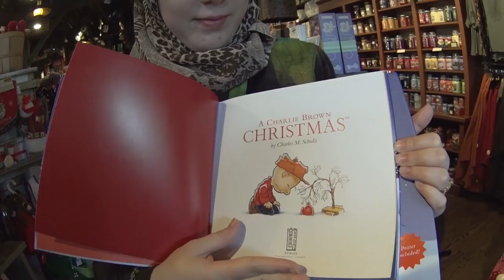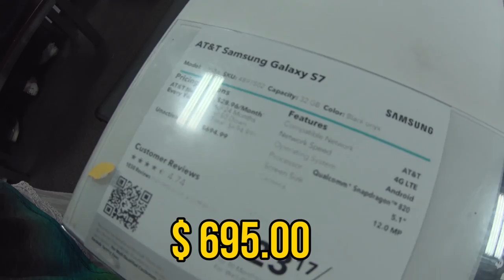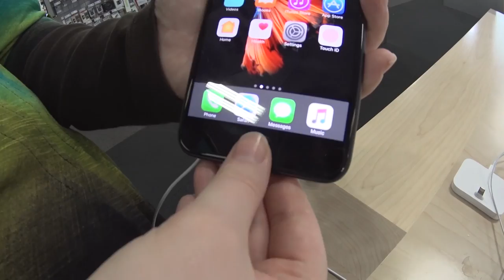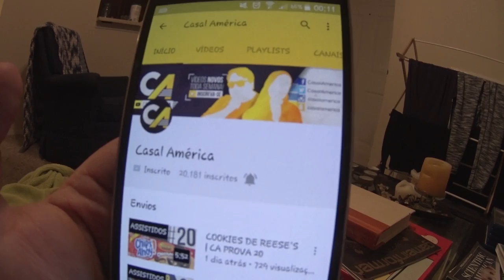PREÇO DO IPHONE 7 NOS EUA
➜ PERISCOPE: @CasalAmerica